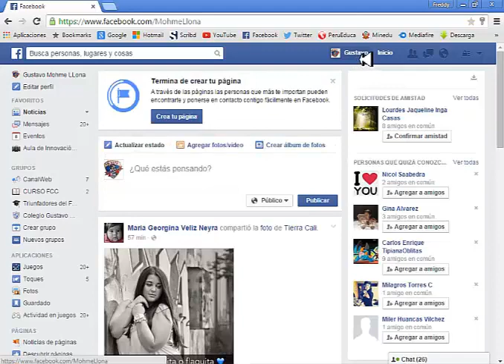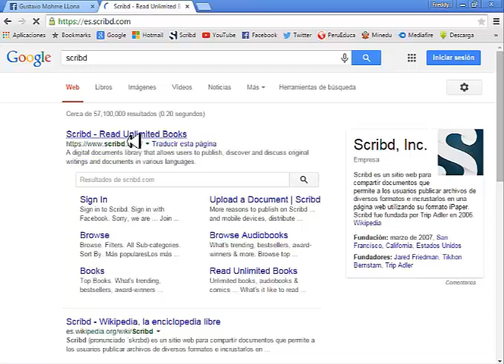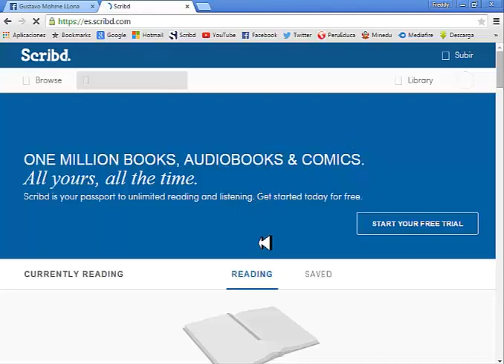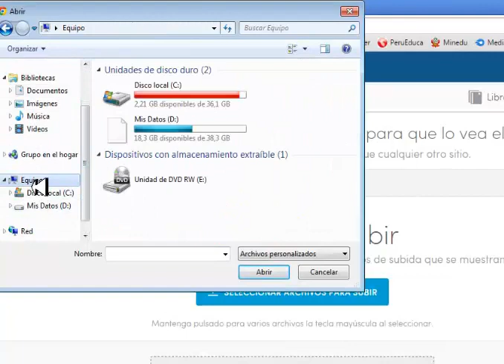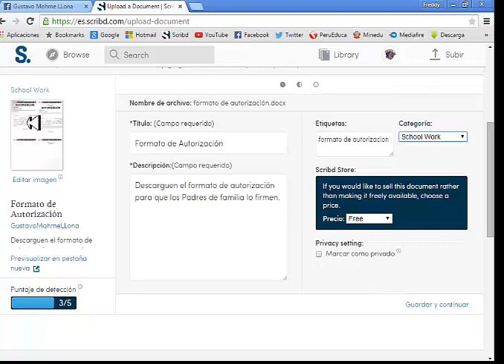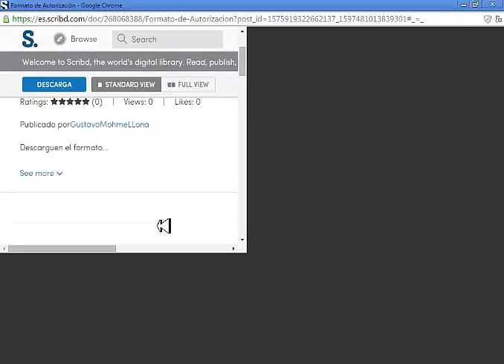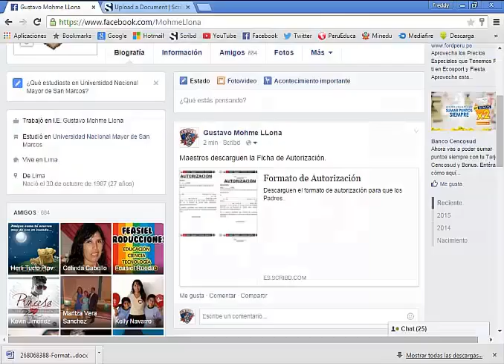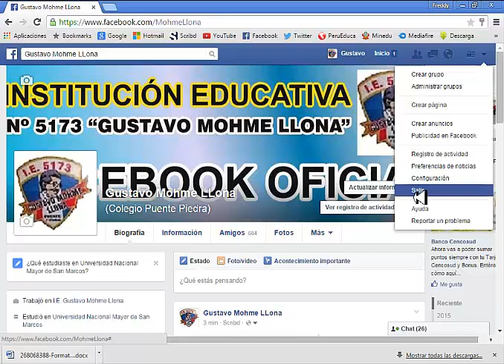Subir un Documento al Facebook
En este vídeo se explican los procedimientos para subir un documento de OFFICE a la Red Social Facebook, haciendo uso de un Repositorio Web denominado SCRIBD.

Cualquier duda preguntar a través de los comentarios

Edición: Freddy R.
Guión: Freddy R.
Derecho de Autor: Freddy Rueda.